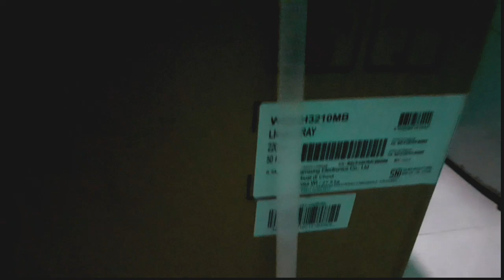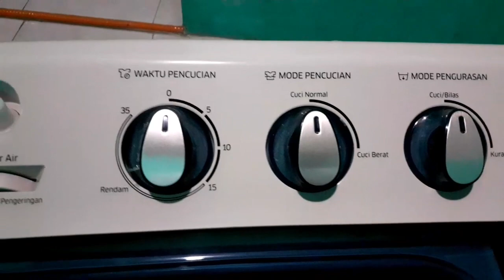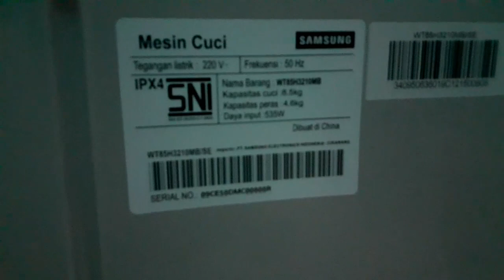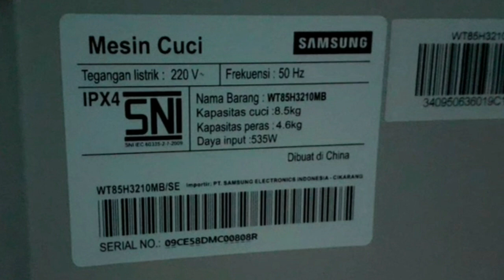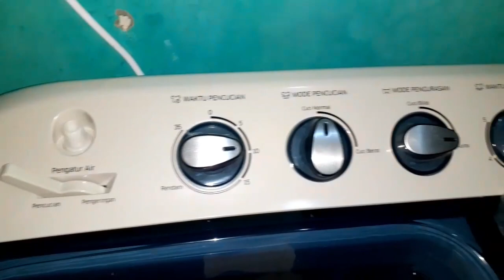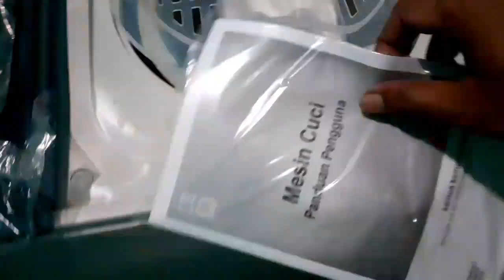MESIN CUCI 2 TABUNG SAMSUNG || WT85H3210MB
halo guys, kali ini gw mau unboxing sekaligus mereview MESIN CUCI SAMSUNG 2 TABUNG dengan type WT85H3210MB, kapasitas 8.5 kg dan banyak fitur andalan di mesin cuci WT85H3210MB ini, Dan menurut saya ini adalah MESIN CUCI 2 TABUNG TERBAIK 2020. simak terus ulasan dari MESIN CUCI 2 TABUNG SAMSUNG ini. dan jangan lupa tekan tombol sunscribe nya dan tombol loncengnya.